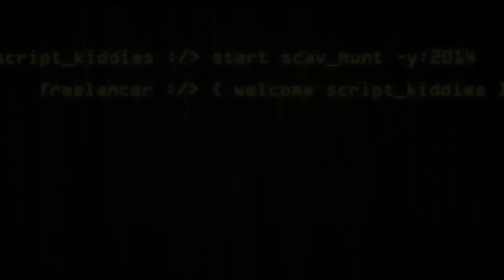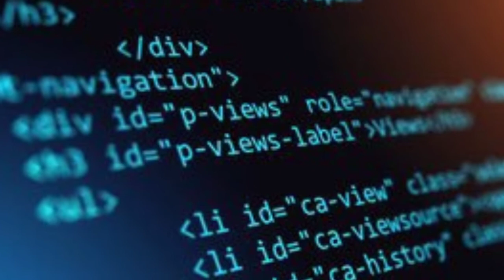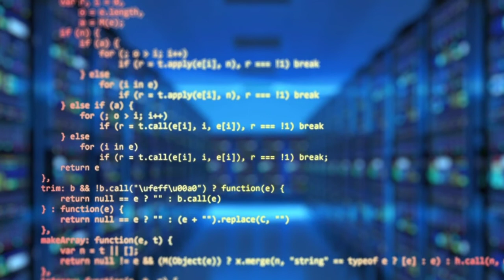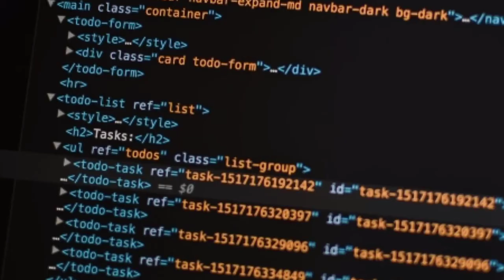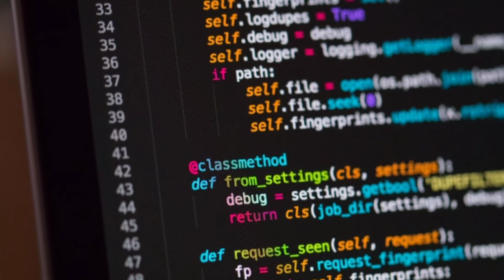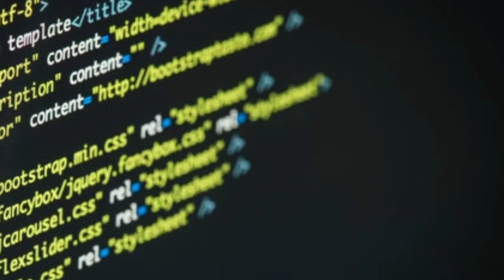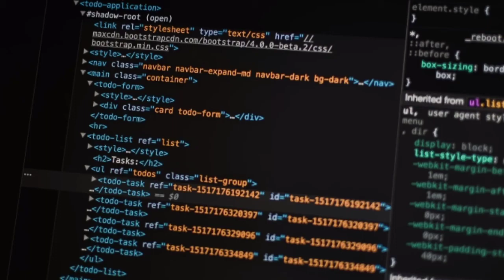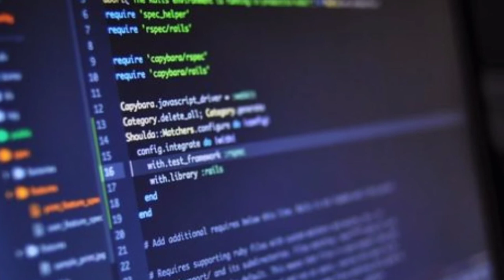how to learn programming language for హ్యాకింగ్ in telugu-coding-best code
Hi frns
*** ప్రోగ్రామింగ్
       (Programming)
కంప్యూటర్ వడరవాలి
         (Be perfect in computer)
Lali linux

Os operating system should be perfect atleat in 10

Full perfect in andriod

what is dark web video

how to access deep web

easy way to acess deep web part 2

deep web in chat room part 3

deep web radio part 4

what is redroom part 5

how to access red room part 6

Rent-A-hacker part 7

depp
Dark net. what is darknet

Meta tags for channel
ETHICAL HACKING TELUGU
ETHICAL HACKING
ENCRYPT
DECRYPT
ATTACKS EXPLAINED IN TELUGU
BEST LAPTOPS
AMMBANI HACKED
SONY HACKED YAHOO HACKED IN 2018
DARK WEB
DARK NET
SILK ROAD TELUGU
ETHICAL HAKING FULL COURSE IN TELUGU
ETHICAL HACKING COURSE IN HINDHI
ETHICAL HACKING TUTORIAL TELUGU

facebook, whatsapp,carding telugu,what is carding in telugu,how to carding in telugu, carding telugu